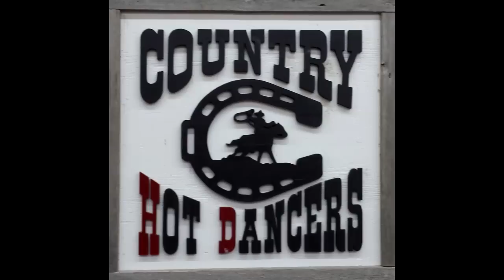Life of the party-Partner Dance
Danse de Partenaire - Intermédiaire 64 comptes
Chorégraphes : Johanne & François Cournoyer